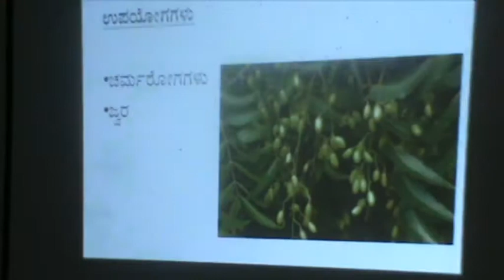ayurveda | uses of neem/bevu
uses and application of neem/bevu, explained at AYUSH (Government of Karnataka)